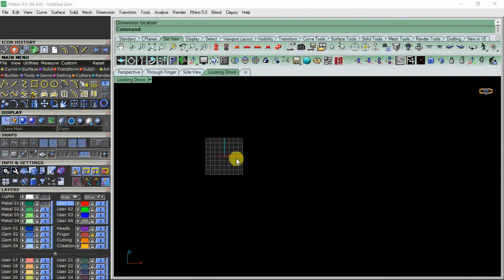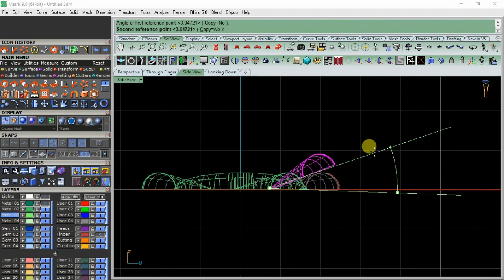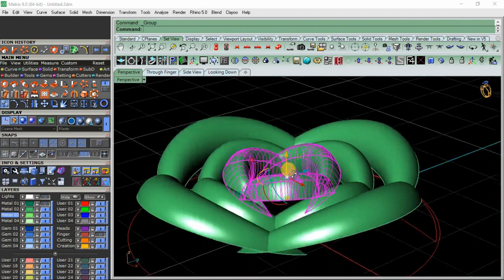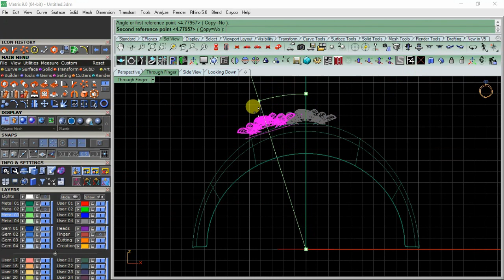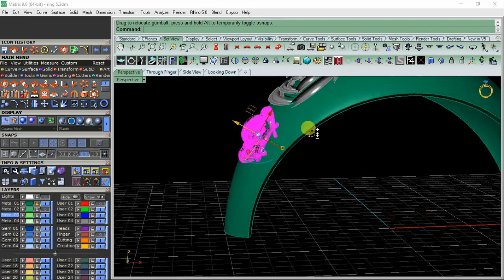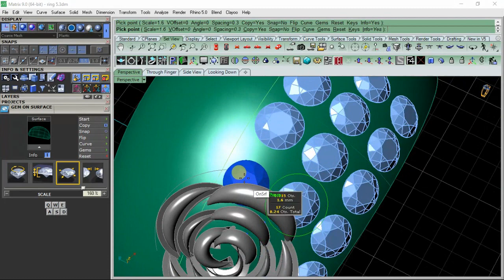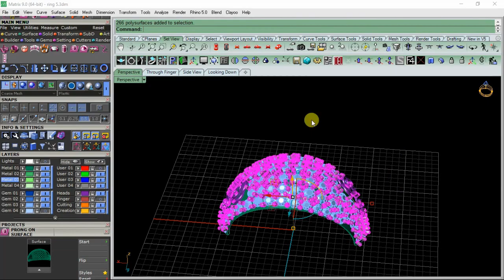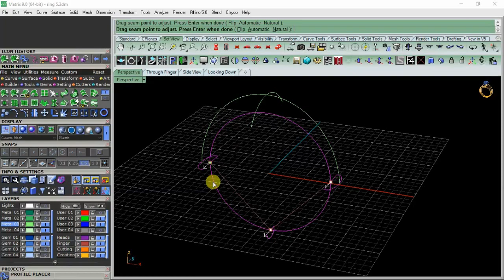gemvision9/Flower ring matrix 9 tutorials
Assalam-o-Alaikum
My name is Abu-Bakar Hameed, my channel provides matrix 9/8 and rhino software tutorials.    abubakar 3d jewellery design